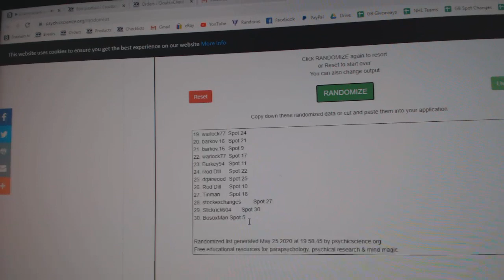Team Randoms- C&C GB #11,440